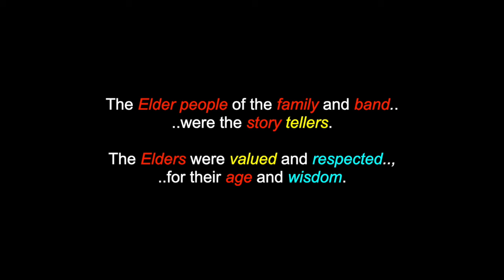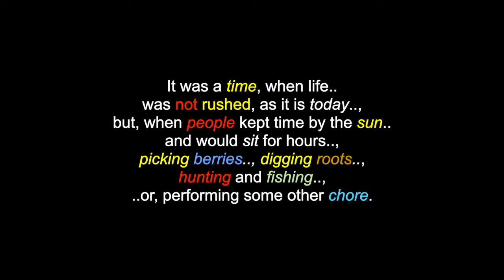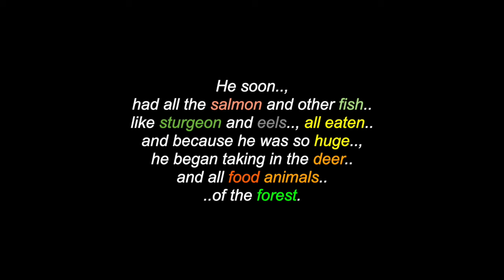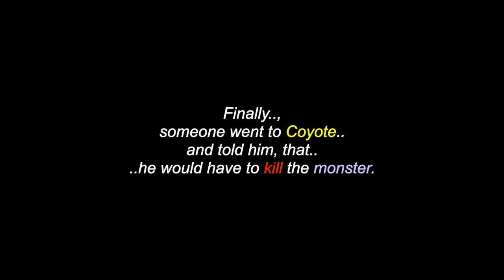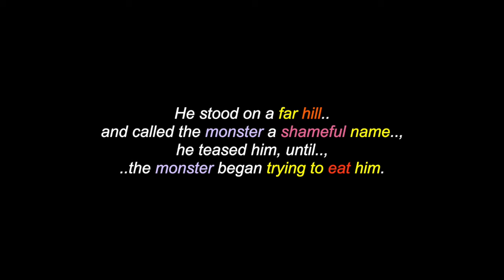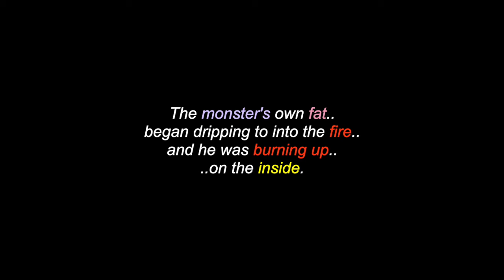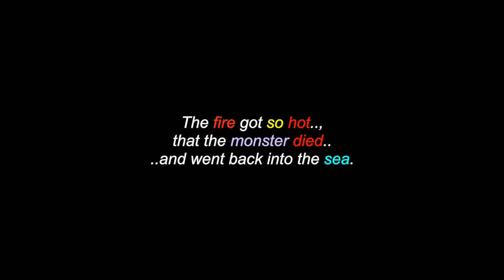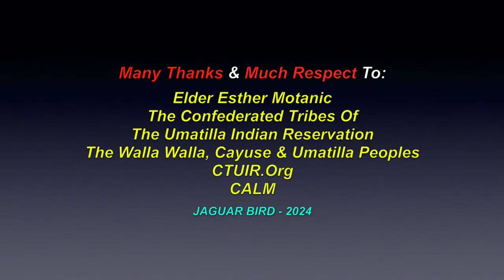The Monster Who Came Up The River: A Cayuse, Umatilla & Walla Walla People's Legend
This is a video for: "The Monster Who Came Up The River", a Cayuse, Umatilla & Walla Walla Peoples' legend. There are also videos in this channel for over 1300 North, South & Central American Tribes & First Nations, Residential Schools, Chiefs, Elders, Historical Events, Indigenous Concerns, Quotes, Environmental Youth Activists.. and much more.

Many Thanks & Much Respect To: Elder Esther Motanic..; The Confederated Tribes Of The Umatilla Indian Reservation..; The Walla Walla, Cayuse & Umatilla Peoples..; CTUIR.Org..; CALM.. and to all the other brothers and sisters who have contributed to this video with photos and/or, in any other way.